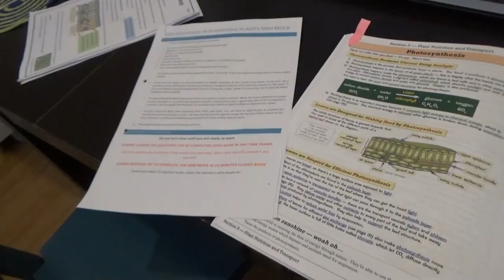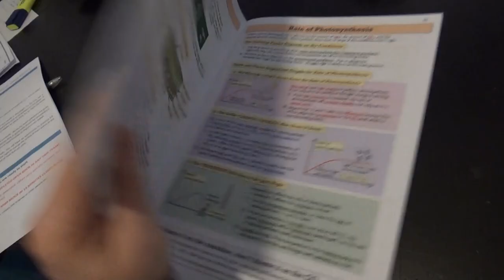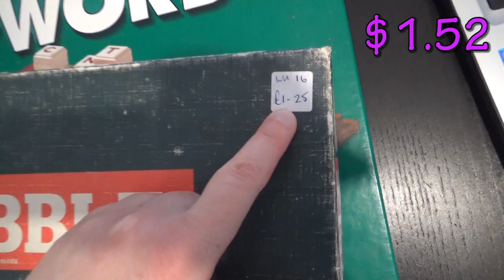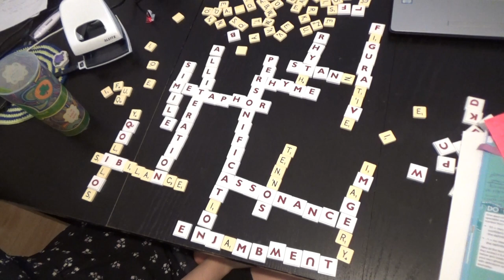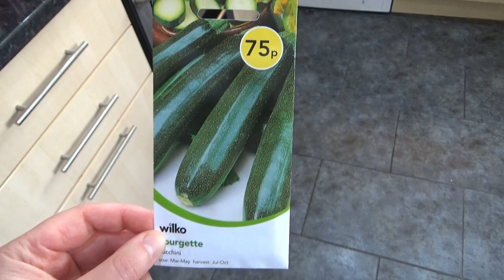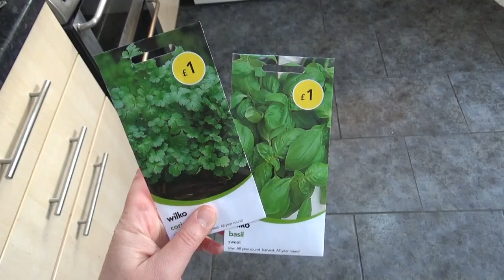I DON'T WANT TO START THIS! UK LOCKDOWN HOMESCHOOL VLOGS.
Do you ever get things in life that you just don't want to start? For some reason, the first step can be the hardest one to take, even when that is quite a small step. I am feeling like this about something today.

This is the link to our science book
Here's the link to the English book

Oxford AQA History for GCSE: Germany 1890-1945: Democracy and Dictatorship: